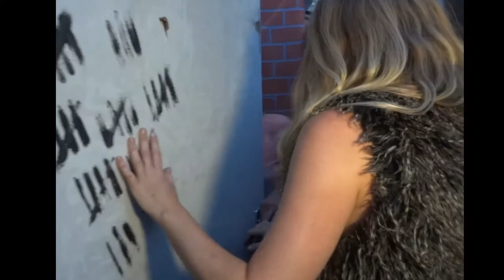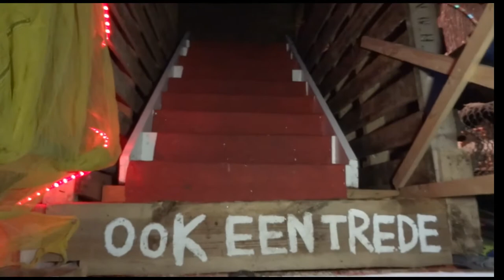At World's End. Landjuweel 2013. Ruigoord.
Landjuwelen 2013. At the World's End.
was werkelijk prachtig.
Het origineel is een spectaculaire 3D opname, zoals we landjuweel in herinnering
hebben.Ruigoord.